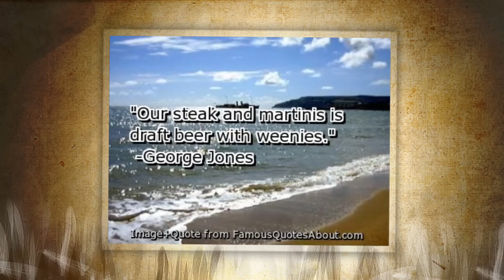George Jones & Dolly Parton - The Blues Man (Slideshow)